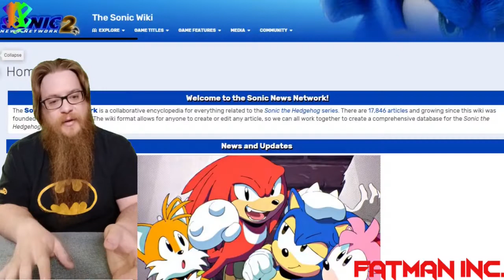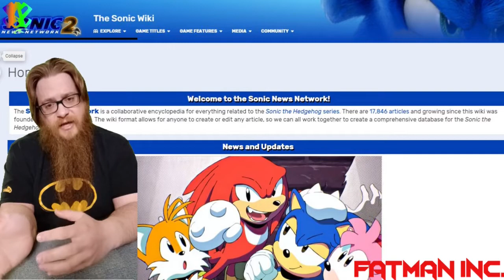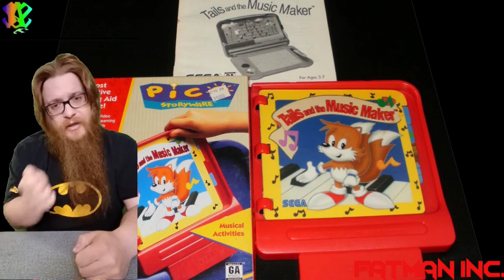Not Another Top List: The 10 WORST Sonic the Hedgehog Games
We did the top 30 SonicTheHedgehog games so we figured we'd do the WORST Sonic games as well! Stuck to 10 this time, though. 30 was a lot lol. Check it out!